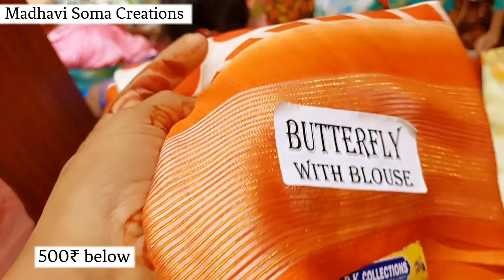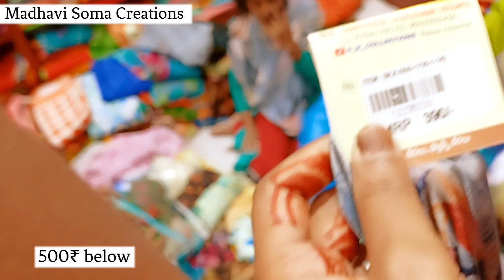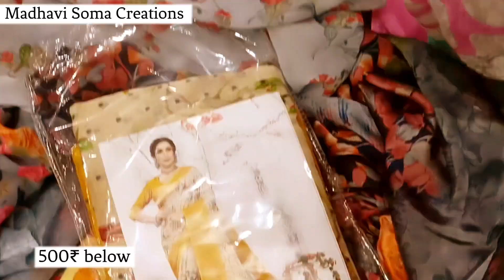R K Collections lo శ్రావణమాసం Special Sarees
Madhavi Soma Creations rkcollections sarees  rk rk sarees Designer Saree rk silks saree wedding sarees daily wear latest sarees Evergreen Cotton Sarees cotton sarees block print cotton sarees printed sarees 2021  latest cotton sarees malmal cotton sarees designer cotton sarees daily wear cotton sarees  best quality cotton sarees cotton printed sarees manufacturer vigneshwara silksb vijay brothers saree showroom  rk collection banarasi sarees rsk silks
adress__
R.K. Selections